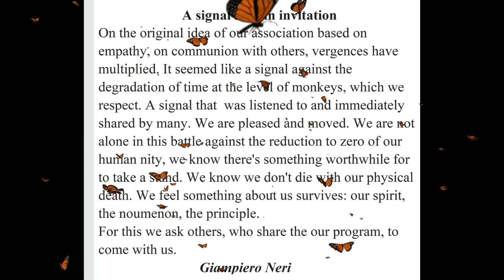GIAMPIERO NERI: "A SIGNAL AND AN INVITATION" - EMPATHIC SCHOOL MASTER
THE EMPATHIC SCHOOL